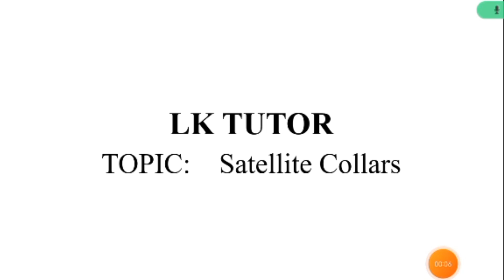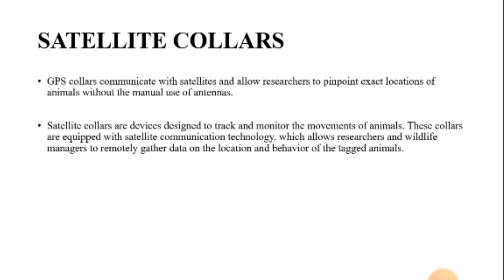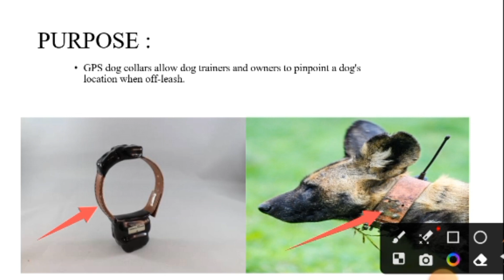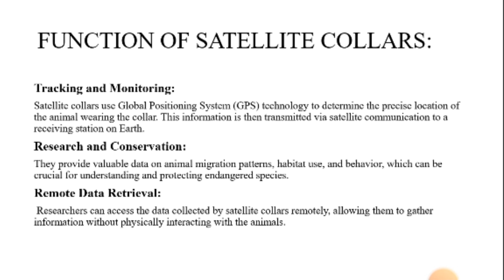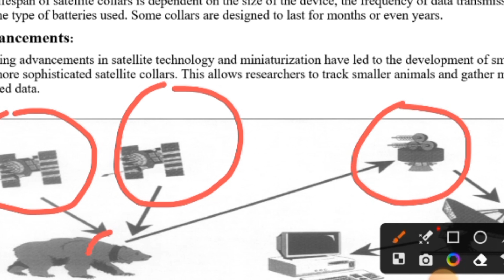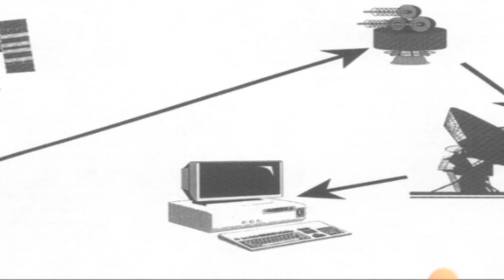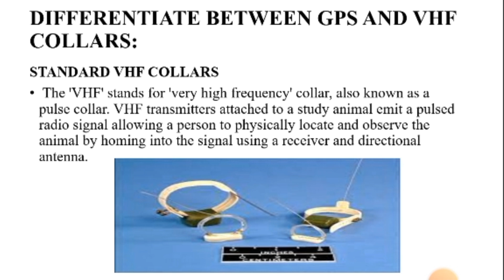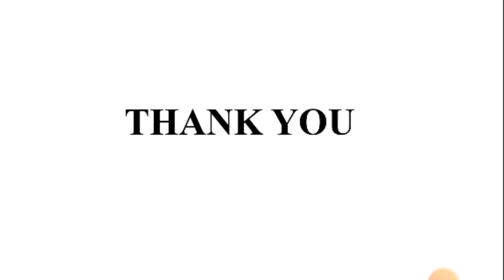Satellite Collars#biology # Purpose GPS VHF collars#Examples# Functions of satellite collars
Satellite Collars
GPS
VHF
Satellite
Purpose
Examples
Function

Today's video is about the satellite and their function and purpose what is GPS and VHF collars and what are their examples. If you have any. problems then tell me in comments box.